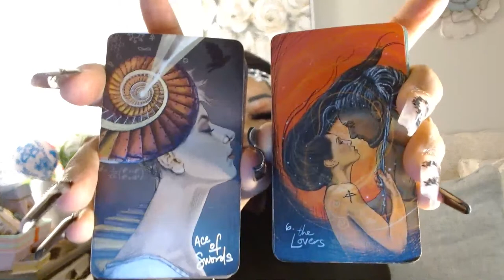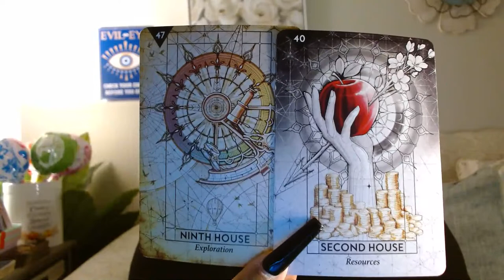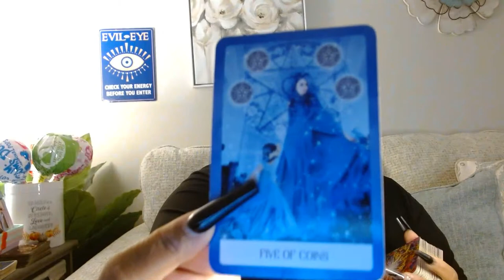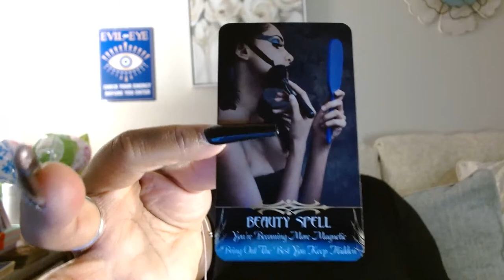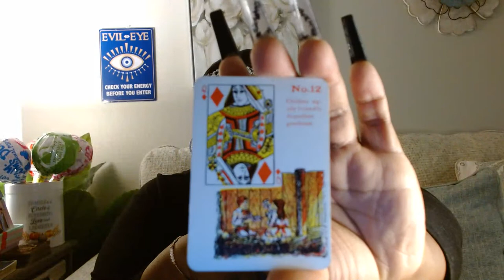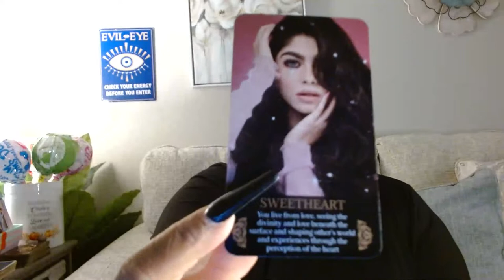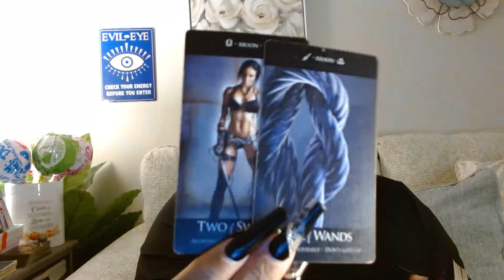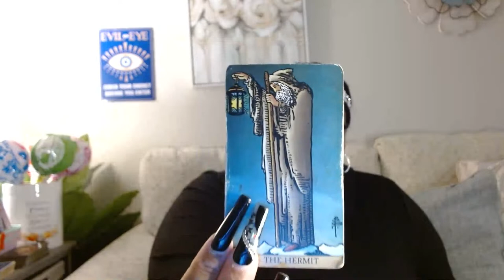pisces ♓️ MESSGES FROM AN EX WANTS 2 SPEAKS & BLOCKING U#tarot predator vibez ~